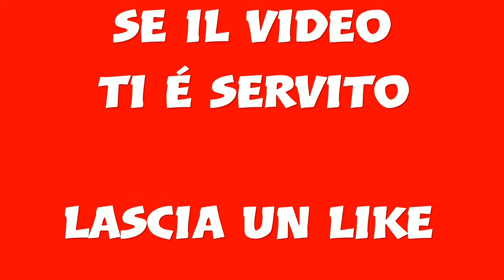FORTNITE SFIDE NEVE : Trova lo stendardo segreto nella schermata di caricamento 4 #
ottenibile per chi ha il Pass Battaglia della Settima Stagione

Dove trovare lo stendardo segreto della Settimana 4 Stagione 7

Isciviti al canale e molla un like tanto é gratis